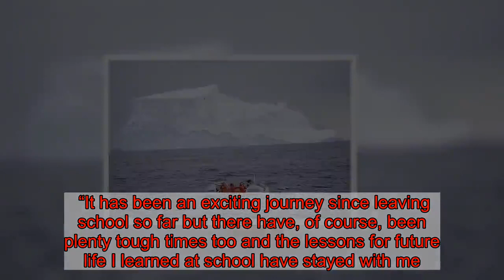Inspiring lessons from Perthshire rower Jamie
A former Perthshire school pupil who set five world records while rowing across one of the most treacherous stretches of water on the planet, is set to return to the classroom to share his story.  Jamie Douglas-Hamilton will be talking about his adventures on the open sea at Glenalmond College on Saturday, March 14.  He was a member of a team of six who conquered the notorious Drake Passage, a 750-mile stretch of ocean connecting Cape Horn in Chile with Antarctica.  For the first time in history, they successfully navigated the world’s most dangerous ocean in just a rowing boat.  Dubbed ‘the impossible row’, they completed their journey on Christmas Day and had their feat confirmed by the Guinness Book of Records, which described the achievement as “one of the most significant human-powered adventures ever undertaken”.  Jamie said he is looking forward to returning to his old school and inspiring young people.  He said: “Resilience and ambition are two of the values we were taught at Glenalmond, along with teamwork and determination, and we certainly needed all of these to make it across.  “The sense of teamwork is a very powerful force and we were joined for parts of the row by curious orcas, whales and thousands of penguins.   “It has been an exciting journey since leaving school so far but there have, of course, been plenty tough times too and the lessons for future life I learned at school have stayed with me.  “What might seem impossible rarely is if you truly believe in what you are doing and you are determined to make it a reality.”  Jamie and the team tackled 40 feet waves in the Southern Ocean, rowing in 90 minute shifts for 24 hours a day, for 23 days.  He said the most challenging part of the rowing adventure was dealing with the extreme cold and physical toll of the trip.  But added the exhilaration of achieving the goal and three world firsts was a moment of joy he will never forget.  He will be speaking at Glenalmond College’s open day in the school theatre, which is open to all and free to attend.  During his talk he will share video footage and photographs taken during his adventure.  Those interested in listening to Jamie’s talk, which starts at 10am on Saturday, March 14, can register for free by emailing or calling 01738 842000.